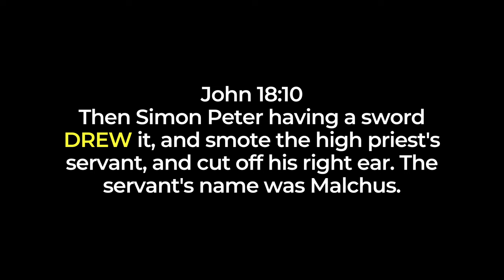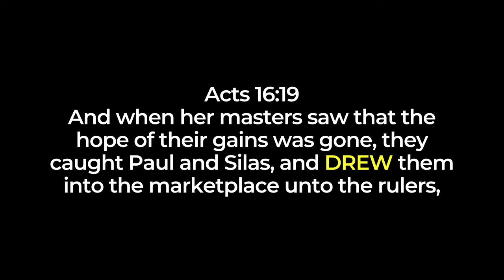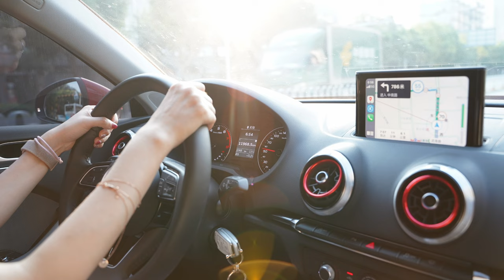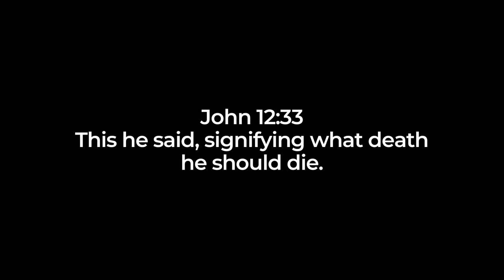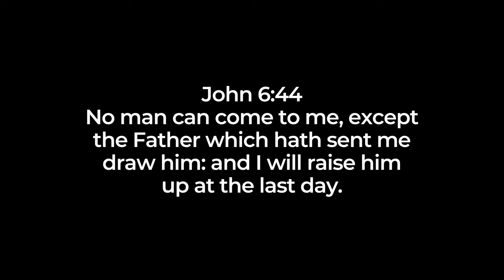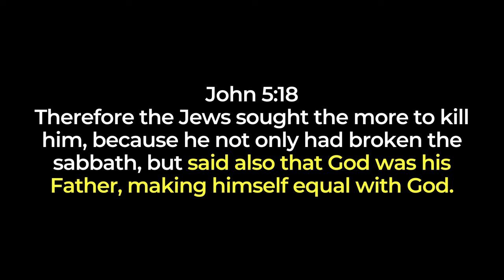What Calvinists Get Wrong About John 6:44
John 6:44 is one of the most used Bible verses to teach Calvinism. But I’m going to show you what Calvinists are getting wrong about this verse. And why Jesus was not teaching irresistible grace, or limited atonement, or any other of the points of Calvinism.

Hey! I’m David Cipriano, and I’m a youth pastor whose goal is to teach the Bible to as many people as possible.

Listen to my podcast, Following Jesus!

I’m a brand ambassador for Elevated Faith! Buy clothing that helps you share the gospel, and save 15% with my ambassador link!

Bible passages referenced in the video:
All Bible verses are in the King James Version (KJV) of the Bible.